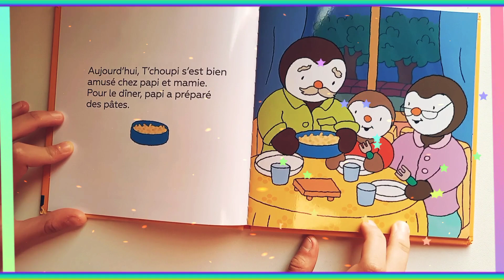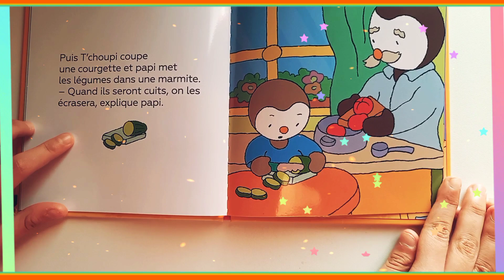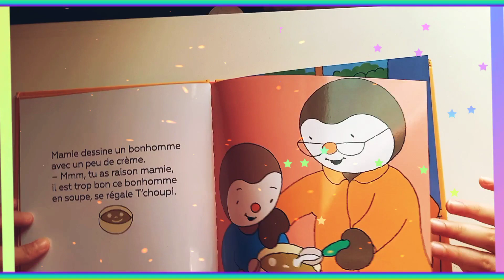Lecture : 🥒TCHOUPI mange de tout 🍽👨‍🌾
Une histoire pour aider votre enfant à manger de tout.L'histoire : En vacances chez papi et mamie, T'choupi refuse de manger les petits trucs verts mélangés dans ses pâtes. Ce sont pourtant les bonnes courgettes du potager !Alors, le lendemain, papi l'emmène ramasser les bons légumes, lui apprend à les cuisiner, et le soir T'choupi se régale en les dégustant dans une bonne soupe !